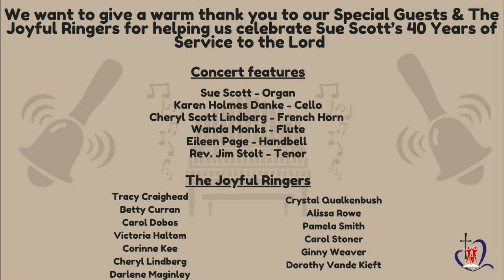Sue Scott & Friends 40th Anniversary Concert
Presented By:
   Rev. Emily Campbell, FPCP Senior Minister
    Sue Scott, Organist
    Cheryl Scott Lindberg, French Horn
    Eileen Page, Handbell Soloist
    Karen Holmes Danke, Cello Soloist
    Wanda Monks, Flute Soloist
    Rev. Jim Stolt, Soloist
    The Joyful Ringers Handbell Choir
Today's Scripture: Matthew 6: 9-13, Matthew 4: 1-11
Today’s Hymns & Music:
    “Darwalls’ Fantasia” - Sue Scott
    “Be Thou My Vision” - Cheryl Lindberg
    “Morning Joy” - Eileen Page
    “Simple Gifts” - Karen Danke
    “Wachet auf, ruft uns die Stimme” - Wanda Monks
    “De’ miei bollenti spiriti” - Rev. Jim Stolt
    “Nimrod” - Sue Scott
    “Bring Him Home” - Rev. Jim Stolt
    “Compassion” - The Joyful Ringers
    “Contemplation on Beautiful Savior” - The Joyful Ringers
    “Jubilation” - The Joyful Ringers
CCLI #1980415